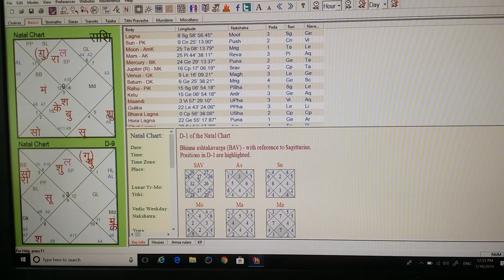कुन्डलि विश्लेषण किन दाम्पत्य जिबनमा सुख छैन?//astrology in nepal//suyog adhikari//astro suyog//astr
एक जन्मकुन्डलिको विश्लेषण प्रस्तुत गरेको छु ।आसा छ astrology in nepalको यो astro tipsलाभप्रद साबित हुने छ।